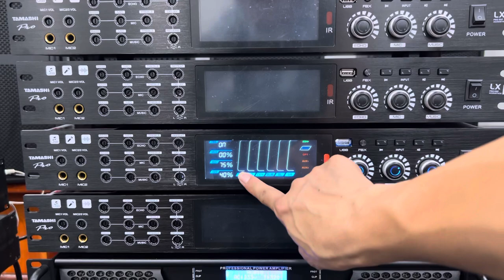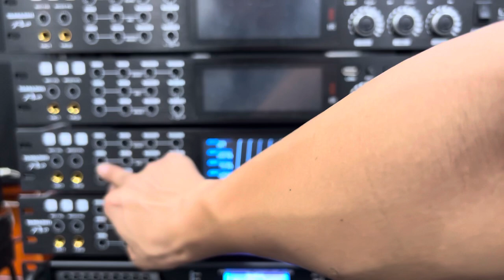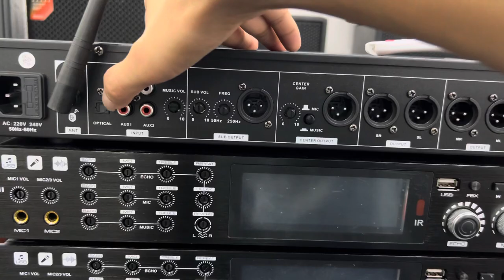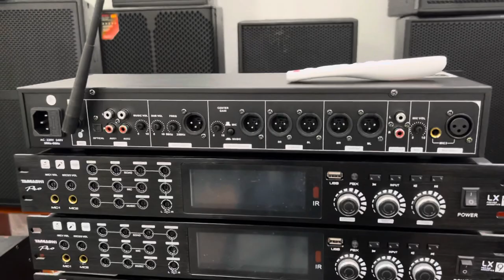🛑 Vang cơ lai số chính hãng - Tamashi pro LX9 công quang Bluetooth LH:0988.583.183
________Audio_Huyền __________
- Cung cấp và lắp đặt thiết bị âm thanh chuyên nghiệp:
Thương  Hiệu Huyền Audio – Là thương hiệu hàng đầu tại Việt Nam trong lĩnh vực cung cấp hệ thống bán lẻ thiết bị âm thanh chính hãng liên quan đến karaoke, phòng hát và Gia Đình,... với giá ưu đãi tốt nhất trên thị trường. Và tư vấn, thiết kế, thi công lắp đặt hệ thống âm thanh chuyên nghiệp. Mong muốn mang đến cho khách hàng sự trải nghiệm tuyệt vời, với sự hài lòng và chất lượng cao nhất, trên từng sản phẩm, đặc biệt chế độ bảo hành tốt nhất – Chỉ có tại  Huyền Audio Vang cơ lai số chính hãng - Tamashi pro LX9 công quang Bluetooth LH:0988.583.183